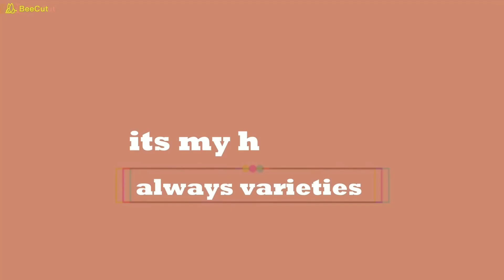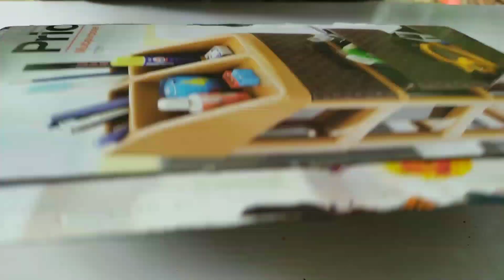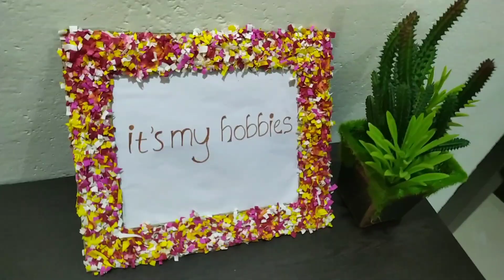Photo frames || photo frames using crayons || beautiful photo frames ||how to make photo frames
photo frame photo frame ideas
beautiful craft
beautiful photo frames
photo frames
how to make photo frame
how to make photo frame easily
easy photo frame making
crayon crafts
Craft ideas
Craft using crayons
diy